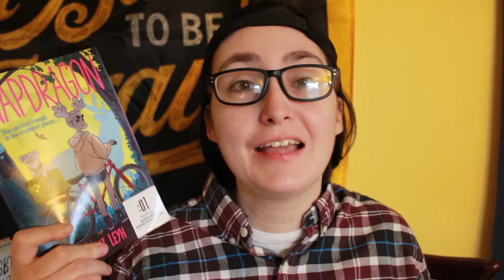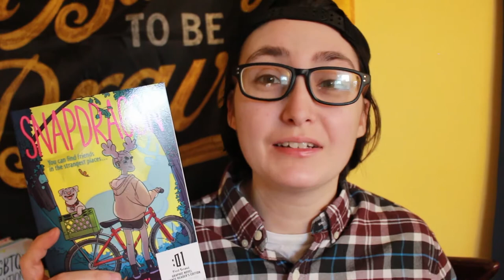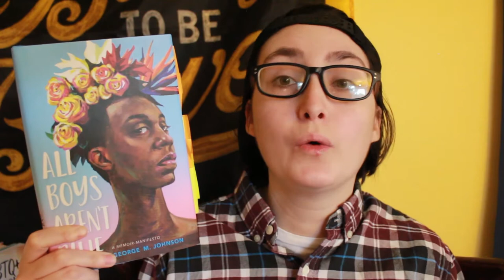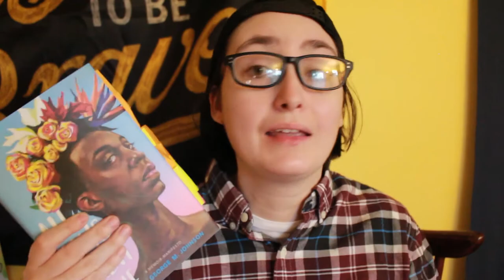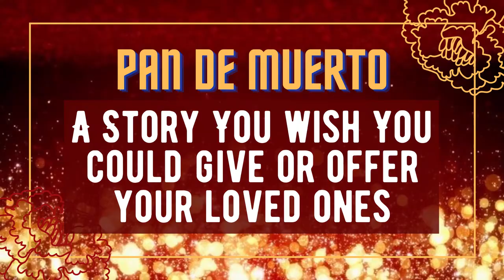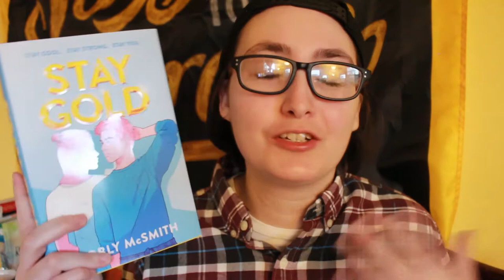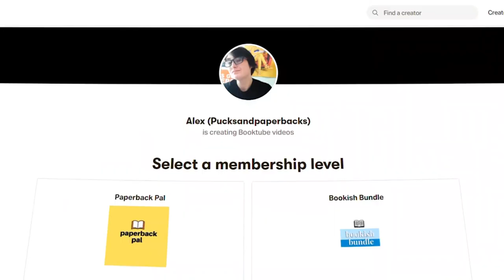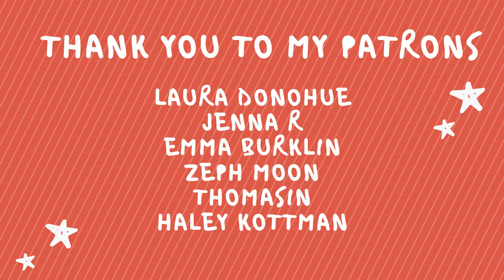The Cemetery Boys Book Tag [CC]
Books mentioned:
The Pretty One: On Life, Disability, Pop Culture, and Other Reasons to Fall in Love with Me by Keah Brown
Trigger Warnings: bullying, ableist slurs, disordered eating, depression, suicidal thoughts, self-depreciation, grief, loss of a loved one, graphic depiction of a suicidal attempt.
*This book contains spoilers for the movie Love, Simon

Snapdragon by Kat Leyh
Tw/ Animal death, breakups, bullying, Familial Abuse (brief), and Transphobia (brief)

Trigger Warnings: Molestation/sexual assault, homophobia, racism, use of the N-word and homophobic slurs
*They are also mentioned at the beginning of the book.
George  by Alex Gino
TW: Transphobia, dead-naming, misgendering

Ivy Aberdeen's Letter to the World by Ashley Herring Blake
TW/ natural disaster, losing one's home in a natural disaster

Stay Gold by Tobly McSmith
TW: suicidal thoughts, depression, gender dysphoria, outting, violence & transgender hate crime, homophobic slurs, homophobia, and transphobia, misgendering, binding, disapproving parent, deadnaming.

Misgendering, allusions to deadnaming, depictions of gender dysphoria, exploration of parental death, non-violent references to blood magic, some descriptions of self-harm (for ritualistic purposes)
Full Disclosure by Camryn Garrett
TW/ blackmail, vih+ prejudice and stigma, racist microagressions, fetishization of Black girl

Bingo Love by Tee Franklin
TW/  (unchallenged) cheating, (challenged) queerphobia, a bisexual woman cheating on her partner, /  talk of illness/loss of a loved one.

I Tag @EttuBrody @SageReads @stringbeanbooks

Justice for Walter Wallace Jr.

In this video, I did the Cemetery Boys Book Tag.